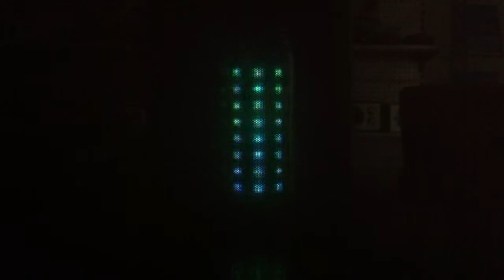F-1222 Pulse light bluetooth speaker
360 degree surround sound,F-1222 pulse light blutooth speaker
handfree function,pulse light speaker
2.1 channels 3Wx2 clear sound,indoor/outdoor wireless speaker
Produced by Max-Future Electronics Co.,Ltd.